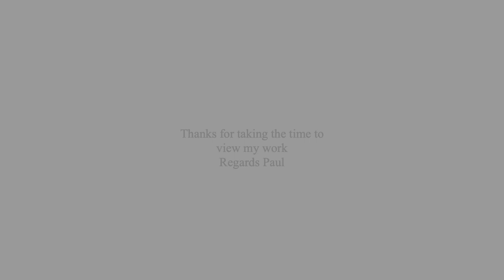Seascape Photography in New Zealand / Fujifilm X100F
Seascape photography in New Zealand / Fujifilm X100F. Whirinaki beach is a stunning stretch of black sand coastline running alongside the highway. A mecca for surf casters hoping for a good catch of snapper or kawai, and in my case a source of constant photographic inspiration. Hope you enjoy this wee pre-work trip to the beach. If you're feeling the urge to bless my efforts with a like and even a subscribe please don't resist, It costs you nothing it will never cost you anything more than your time which I appreciate. Kind regards Paul
My kit on this shoot
Fujifilm X100F (stills camera)
Canon M50 (video footage)
Fimi Palm (video footage)
Nisi Filters
Checkout my Instagram shortrsphotography